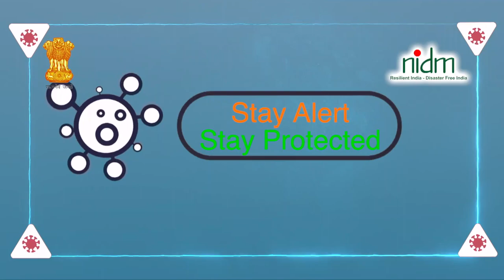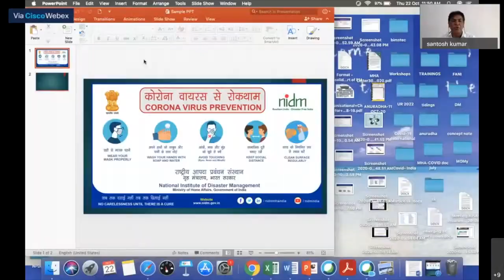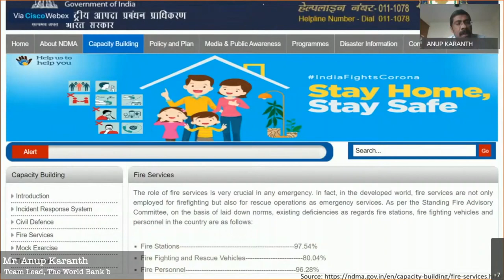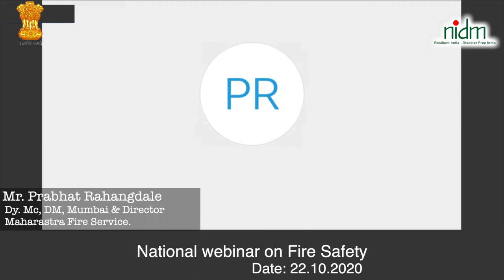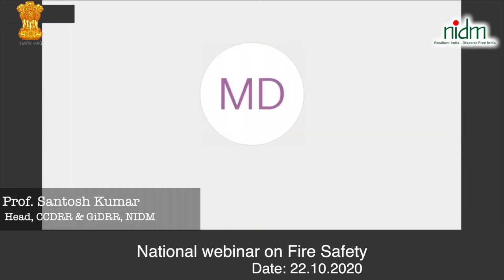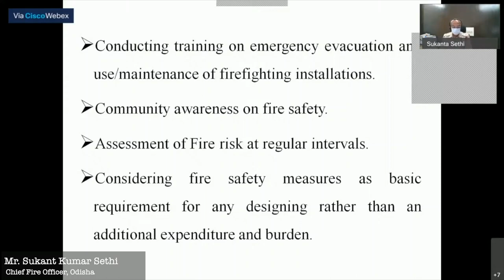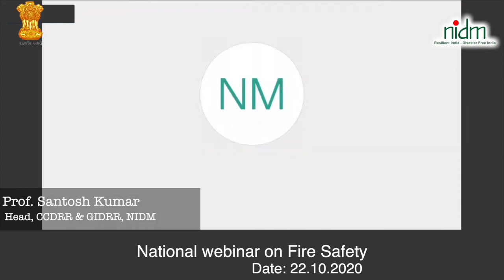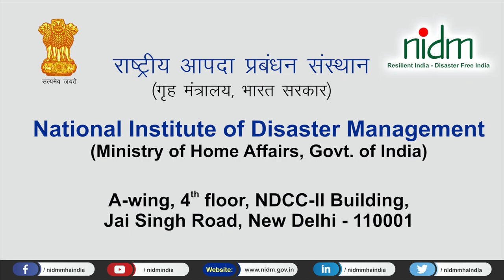National Webinar on FIRE SAFETY.| DISASTER IN INDIA | WEAR MASK | COVID-19 |{EDITED}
National Institute of Disaster Management (NIDM), Ministry of Home Affairs, Government of India is organised a National Webinar on "FIRE SAFETY". Date :   22 OCT,2020